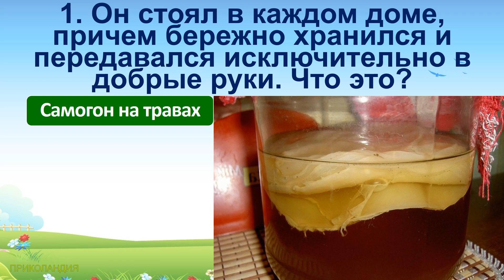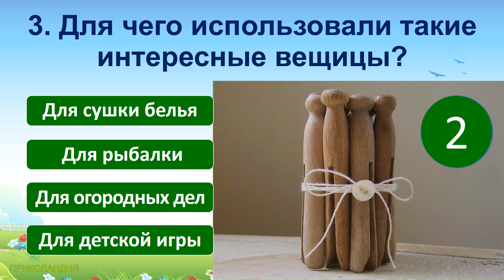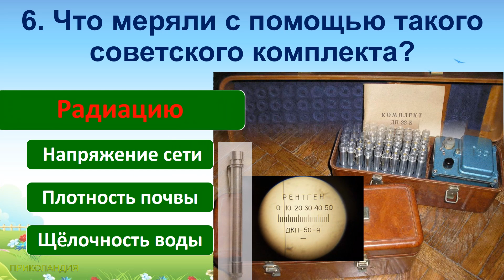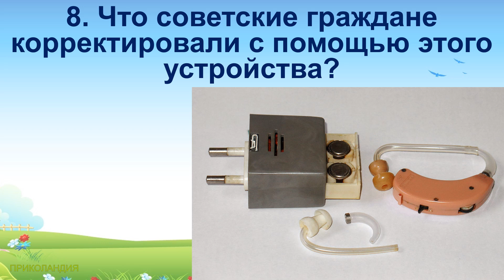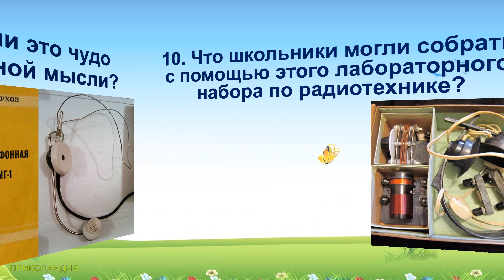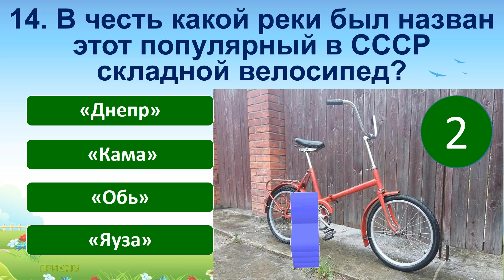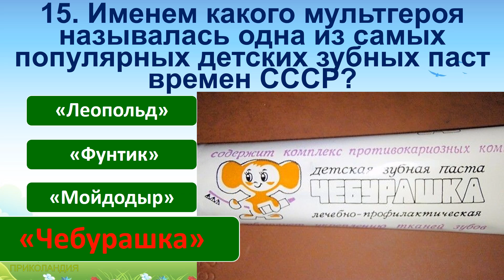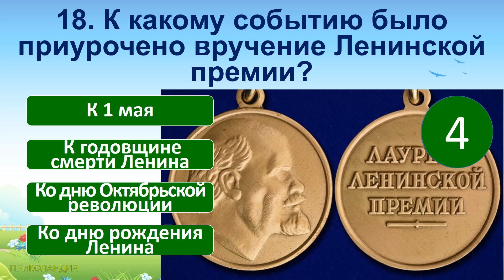ТЕСТ 656 Давайте проверим, насколько хорошо вы помните эту эпоху?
TEST 656 How Well Do You Remember This Era?

Сегодняшние вопросы в тесте:
1. Он стоял в каждом доме, причем бережно хранился и передавался исключительно в добрые руки. Что это?
2. Что это за приспособление советских времён?
3. Для чего использовали такие интересные вещицы?
4. Для чего в старые фломастеры приходилось заливать одеколон?
5. Как назывался такой советский прибор?
6. Что меряли с помощью такого советского комплекта?
7. Что это за детская советская игрушка?
8. Что советские граждане корректировали с помощью этого устройства?
9. Как использовали это чудо советской инженерной мысли?
10. Что школьники могли собрать с помощью этого лабораторного набора по радиотехнике?